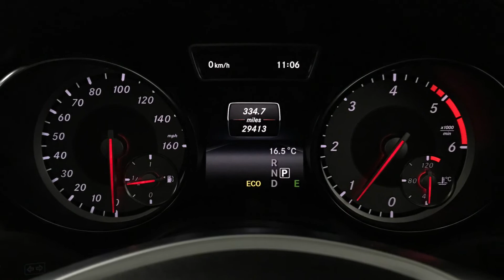2014 Mercedes-Benz GLA Class 2.1 GLA220 CDi AMG Line Premium Plus | Hampshire Car Sales Portsmouth